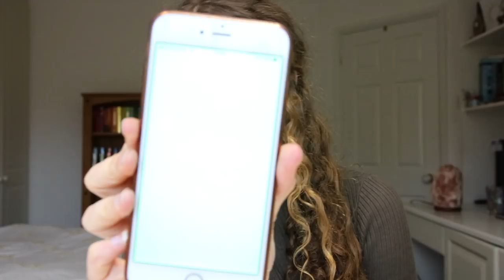How Many Hours of Work Should You Actually Do?? Let's Chat x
I hope this video helps you out in some way! I'm always asked about how many hours of schoolwork you should ACTUALLY do after school and at the weekend, and I really think it's individual to you, your learning style and your workload! Regardless, I hope this little chat helps! ❤️ Please don't stress about the hours of work you're doing! As long as you feel relatively on top of everything, you're likely doing enough ;) xx